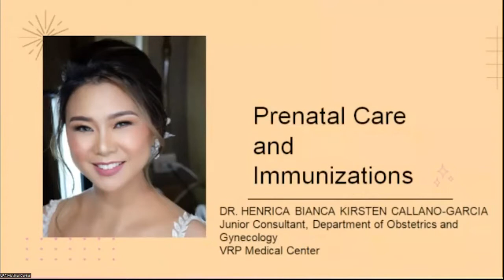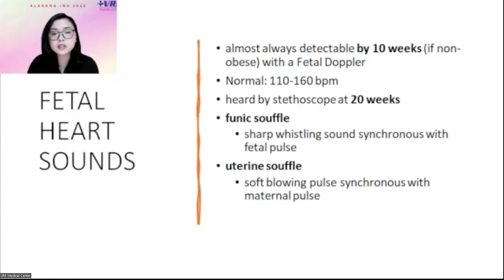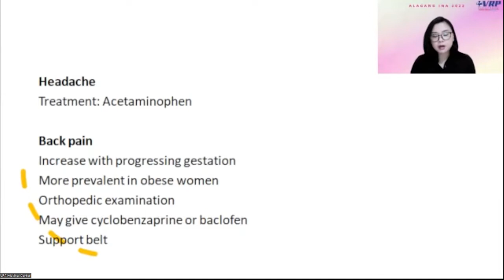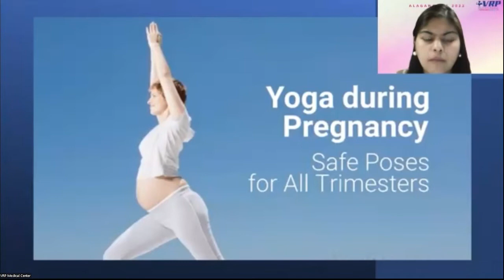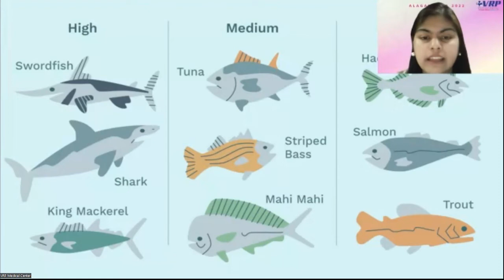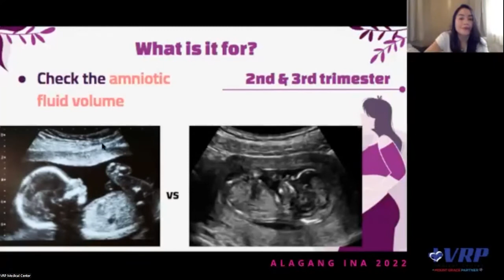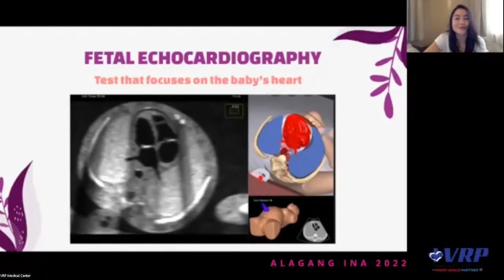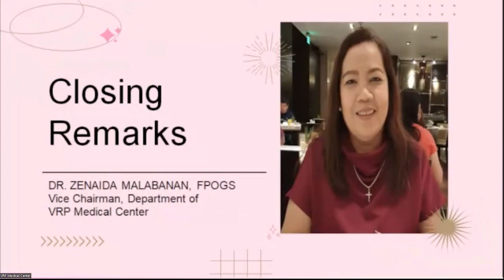ALAGANG INA: A Mother's Class (March 26, 2022)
ALAGANG INA
A Mother's Class

A  zoom webinar project initiated by the Department of Obstetrics and Gynecology of VRP Medical Center.

Our very own speakers:
HENRICA BIANCA KIRSTEN CALLANO-GARCIA, M.D. (Prenatal Care and Immunizations)

JAYRALIE S. CARLOS, R.N., M.D.
(Maternal Nutrition and Exercises)

ANNA CELINNA M. VALENZUELA, M.D., FPOGS
(Ultrasound in Obstetrics)

Join our Viber Community to get updates on our upcoming zoom webinars and promos.